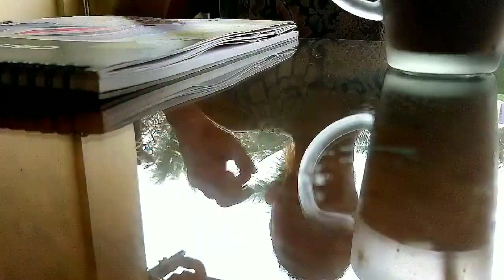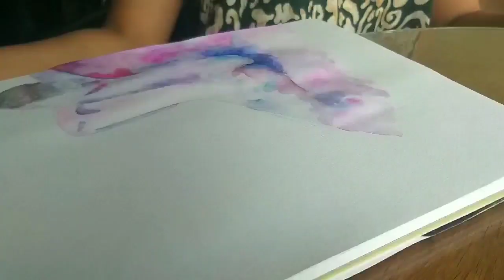[ArtVlog] Painting Study|Basic Sketch(untitled) Hello, Anxiety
ART VLOG

Artist: Phum Viphurit